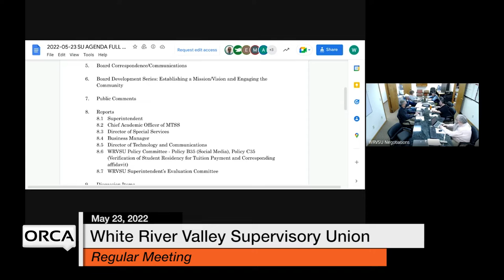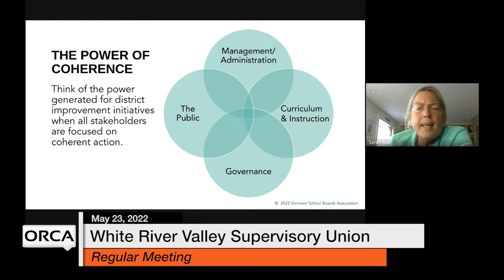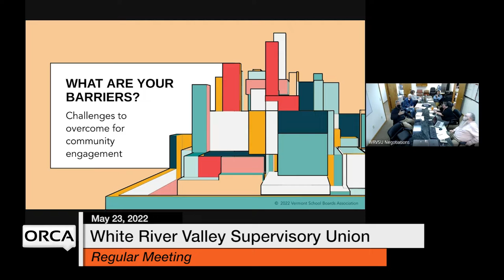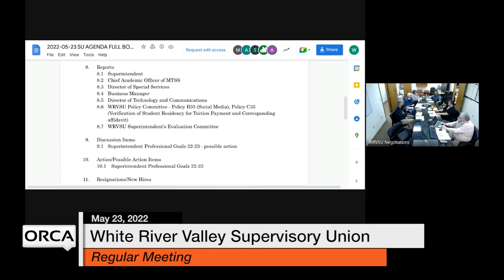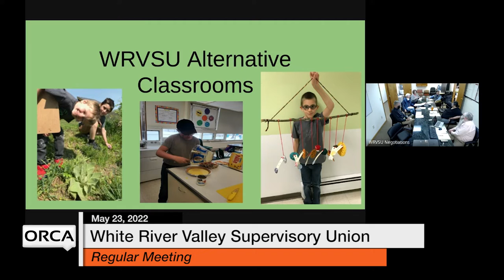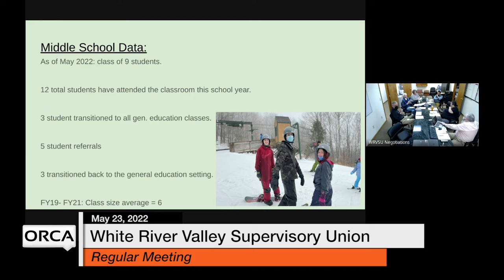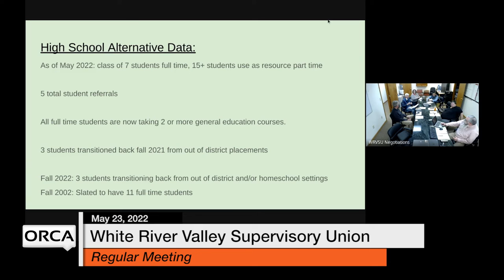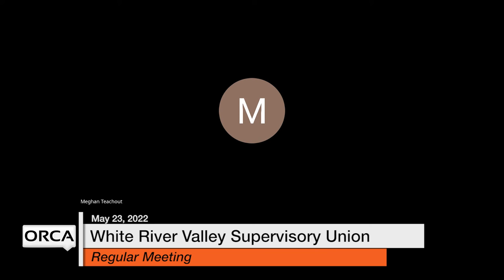White River Valley Supervisory Union - May 23, 2022 [WVRSU]